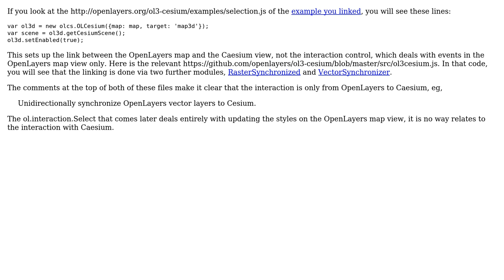GIS: Interactions in OpenLayers 3 - Cesium?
With thanks & praise to God, and with thanks to the many people who have made this project possible! | Content (except music & images) licensed under CC BY-SA | Music | Images & others | With thanks to user John Powell user Ishan and the Stack Exchange Network Trademarks are property of their respective owners. You are responsible for your own actions.